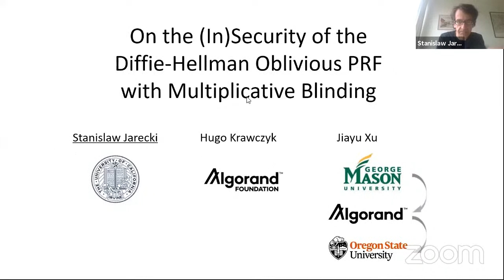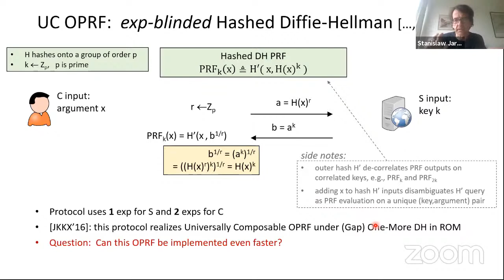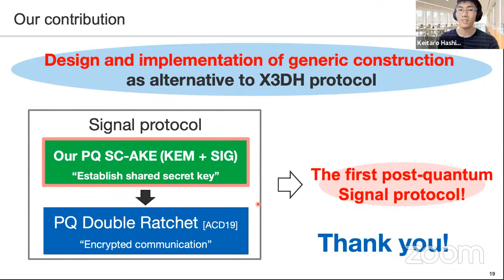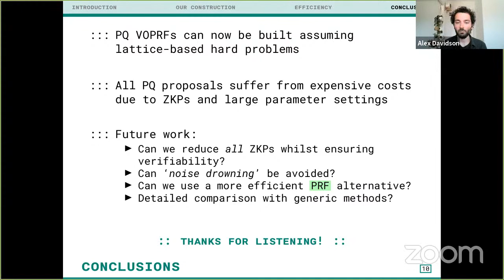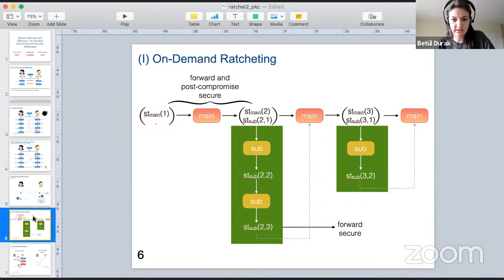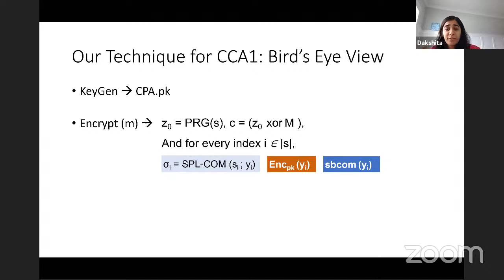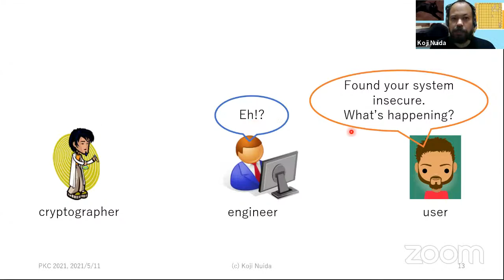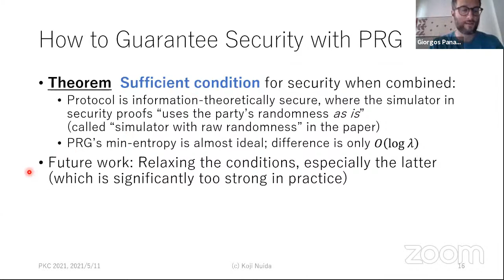s-10: Cryptographic Protocols and Secure Computation I